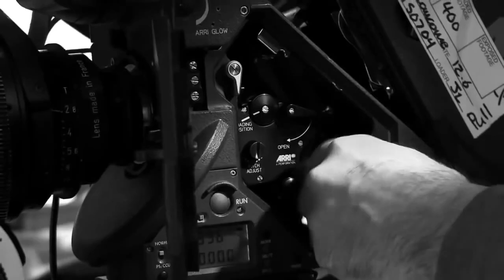Ethan Hawke Girlfriends List (Dating History)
Ethan Hawke is an American actor, writer and director, nominated for many prestigious awards, including Oscar, Golden Globe, and BAFTA. He studied acting at Princeton at the famous McCarter Theatre. Ethan also attended acting classes at the British Theater Association in England and Carnegie Mellon University in Pittsburgh. He is one of the founders of the Malaparte theater troupe and is its artistic director. Ethan first appeared on camera at the age of 14 in the sci-fi film The Explorers. A real acting breakthrough awaited him in 1989. He starred in Dead Poets Society, which was followed by numerous other film credits. His role in Training Day in 2001 received an Oscar nomination for supporting role. Among other Hawke’s famous works, we can highlight Tesla, The Magnificent Seven, Boyhood, Brooklyn’s Finest, Lord of War and many others.
Now let's find out more about the actor's love life.
Karen Campbell
1990
Karen Campbell is a Canadian actress, known for MTV PostModern show, Bill & Ted's Excellent Adventures, and Slap Shot 2: Breaking the Ice. Karen also appeared on the covers of many fashion magazines. Little is known about Ethan and Karen's relationship. The couple dated for a few months in 1990 and broke up for unknown reasons.
Julia Roberts
1995
Julia Roberts is a world-famous actress who has appeared in dozens of famous films. Julia is one of the highest-paid actresses in the world. Films with her participation brought in a worldwide box office profit in excess of two billion dollars. She has also been nominated countless times for top awards, including an Oscar, BAFTA and a Golden Globe. Very little is known about Ethan and Julia's relationship either. However, after their breakup, the actor said that Julia had a huge impact on his professional skills and further career development.
Uma Thurman
1997 – 2005
Uma is another world-famous actress who was in a relationship with Ethan. She is known for her roles in cult Tarantino films and other works. They met on the set in 1997 and got married in 1998. Two children were born in the marriage - daughter Maya and son Levon. In 2003, the couple began to quarrel, and in 2005 they announced a divorce.
Jennifer Perzow
2003
Jennifer Perzow is a Canadian model and actress.
They met in Montreal on the set of the movie Taking Lives. Jennifer stated that Ethan told her about his family problems with Uma Thurman, and they began a relationship. Ethan himself in an interview said that Jennifer did not destroy their marriage with Uma, because by that time they had already parted. However, the relationship between Ethan and Jennifer was not long.
Ryan Hawke
2008 – nowadays
Ryan Shawhughes (Hawke) was the former nanny of Ethan’s children with Thurman. They got married in 2008 and had a daughter Clementine a couple of months later. Their second daughter, Indiana, born July 23, 2011.
00:00 - Ethan Hawke girlfriends
01:01 - Karen Campbell
01:25 - Julia Roberts
02:03 - Uma Thurman
02:32 - Jennifer Perzow
03:00 - Ryan Hawke